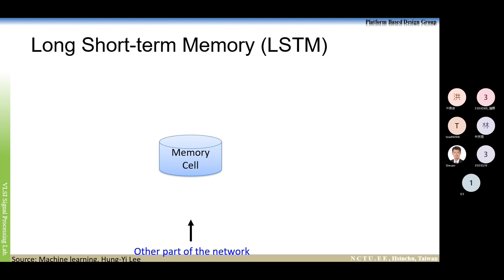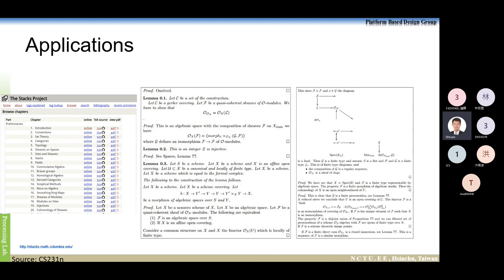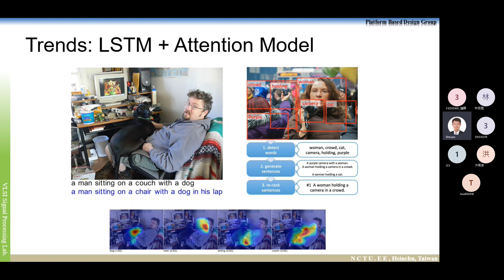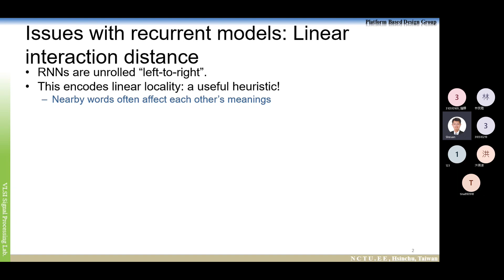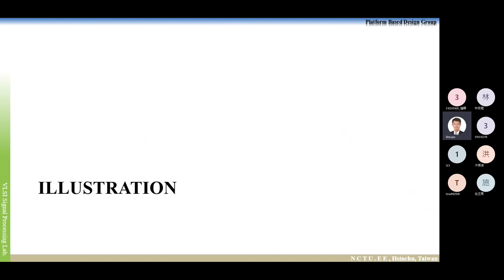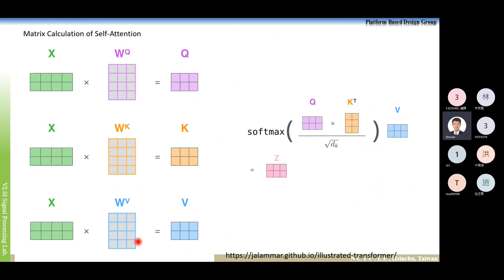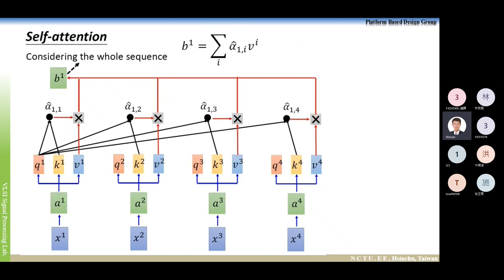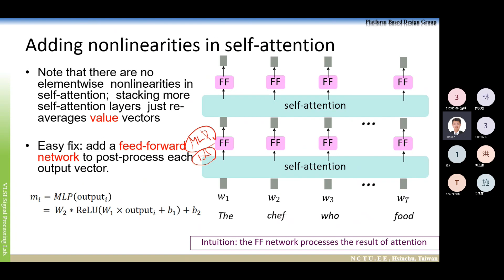2022 DLAD 20221207 L9 RNN part 3 L9-2 transformer part 1